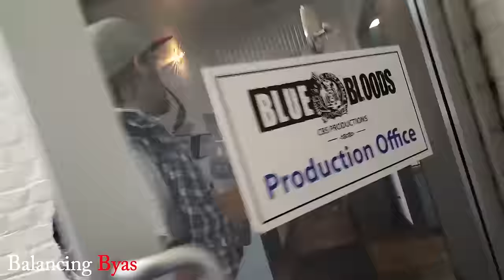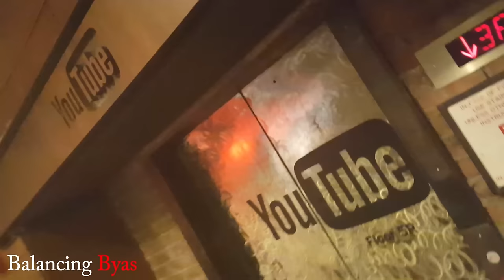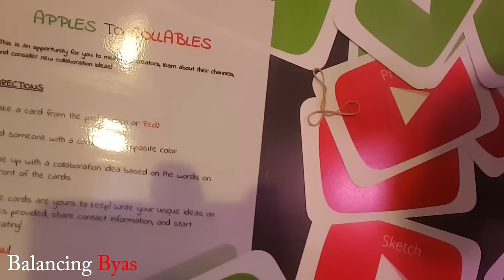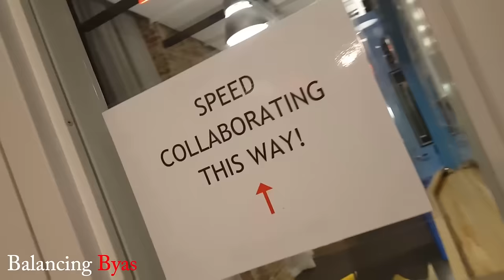Vlog #9 YouTube Space NY Event- Journey to Fame s2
Watch us party over at the YouTube Space in NYC. Good times!

Follow me at:
Facebook.com/Mr.PatByas
@PatrickByas on Twitter & Instagram
Youtube.com/PatrickByas

Music by Elite Motivated @ Ya_Boi_Elite "Had a Dream" & "Had a Dream"
& "Make Doe"